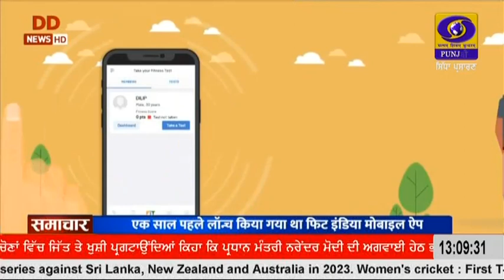1300 || DECEMBER 09, 2022